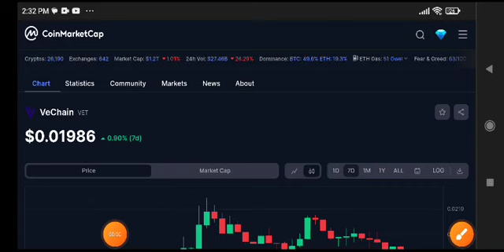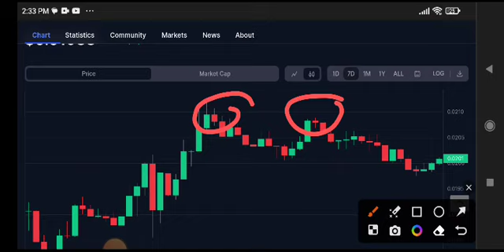VET News Today! Vechain Price Prediction Today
Queries Solved:
1.  today target
2.  price today
3.  price prediction
4.  token today target